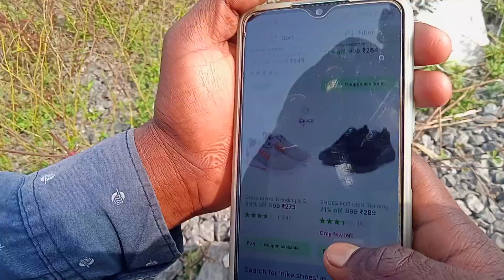बारी में लगा दिया प्याज़ गाछी 🧅🌰🌿 | Jharkhand Village Life Vlogs | गांव की जिन्दगी | RKS Dhamaka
दोस्तों अगर आप सभी को हमारी वीडियो अच्छी लगे तो वीडियो को लाईक शेयर और कमेंट जरूर करें और साथ ही हमारे इस चैनल पर नये होंगे तो हमारे चैनल को सब्सक्राइब भी जरूर कर लें ताकि हमारी वीडियो का नोटिफिकेशन सबसे पहले आप तक पहुंच जाएं।

village life vlog video
jharkhand village life
jharkhand village lifestyle
jharkhand village life vlog
jharkhandi vlogs
jharkhandi vlogs video
trending vlog
trending vlog video
jharkhand ki sanskriti
jharkhand village life vlog video
dehati lifestyle vlog
dehati village life
dehati village lifestyle
pahari vlogs
pahari lifestyle vlog
viral vlogs
jharkhand village life videos
gaon ki lifestyle
gaon ki lifestyle vlog
gaon ki sundarta
jharkhand gaon ki sundarta
culture of jharkhand
i love jharkhand

RANJEET KUMAR SINGH-Ramgarh Jharkhand